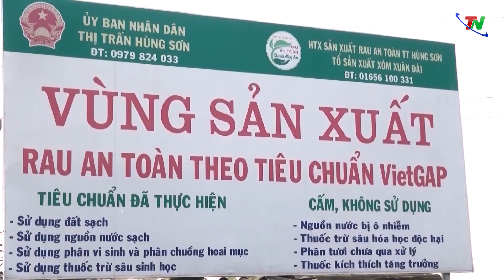Ngành nông nghiệp Thái Nguyên: Những kết quả nổi bật năm 2019